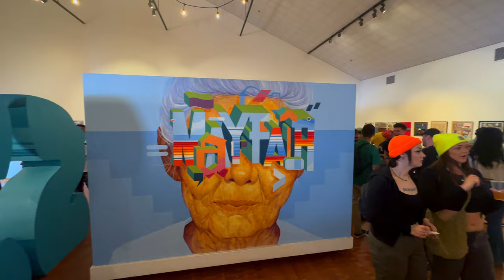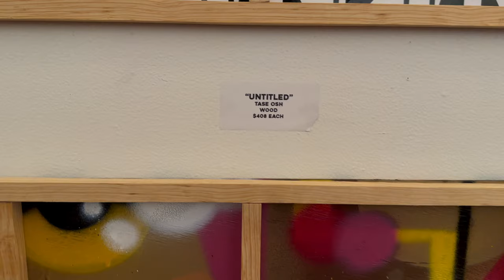San José Day 2023 | Art Gallery pt 3 - Canvas, Paint & Sculpture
Let's take one last look at the artist gallery. These are some of the bigger art pieces, before we go the next offering from San Jose Day 2023.

Ruben Escalante
Emo Kids of Color

Alyssarhaye Graciano
Music
Song: Glow
Written by Edgar Vargas
Support Links
Bell/Like animation